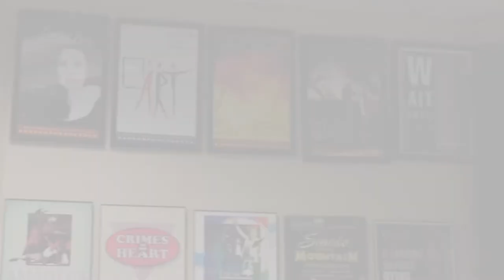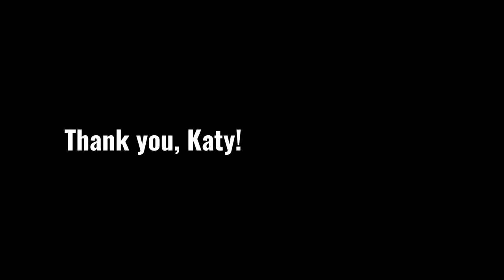Masterclass Monday - Katy Sullivan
Katy Sullivan is a Theatre Tuscaloosa alumna who has gone on to act in television, film, and on stage, to direct and produce, and even to represent the U.S. in the 2012 London Paralympics. She joins us for a chat about her path, and gives her advice to other artists and performers.

Most of our Spreading Joy programming is offered free of charge. We need your help to keep creating.